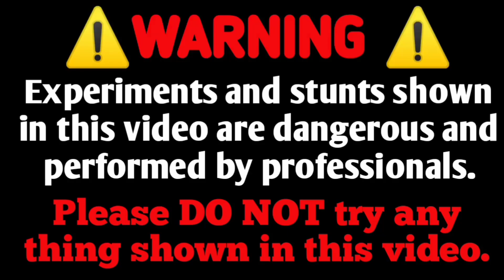We Make Free Electricity 240 Volt AC // हमने बनाया 240 volt AC बिजली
we make free electricity
हमने बनाई 240 volt फ्री इलेक्ट्रिसिटी
we make free electricity 240 volt AC
new invention
new project
diy project
we make free energy
we called alien
mr Indian hacker experiment video
experiment king
the experiment TV
THE (लाइफ) EXPERIMENT
the लाइफ experiment
yas ke experiment video
Mr Indian hacker
new project 240 Volt AC बिजली
ignetion coil
it Bulb glowing in Bike
Underground mobile for 1 month
finally Bulb Is Glowing in Bike
experiment video
experiment

WARNING:

This video is only for entertainment or demonstration or educational purposes only. don't try to repeat or recreate any action shown in this video.

every action shown in this video are performed in safe and controlled environment where no one is harmed. Thanks🙏.
       :Team-THE(लाइफ)EXPERIMENT